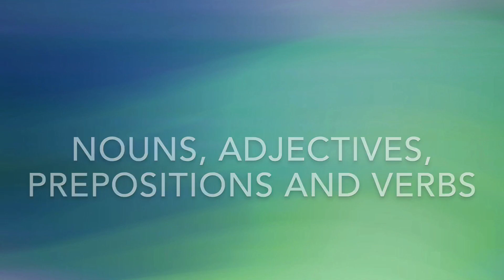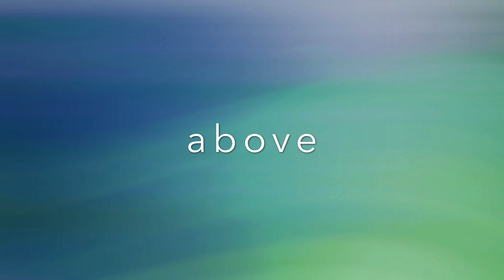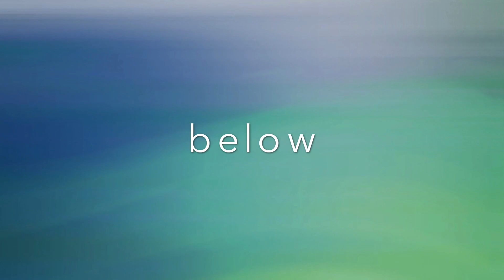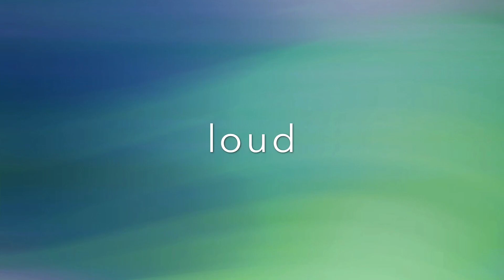Nouns, adjectives, verbs and prepositions: Wake up shake up KS1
This active video is aimed at primary school children to help them remember nouns, adjectives, verbs and prepositions.